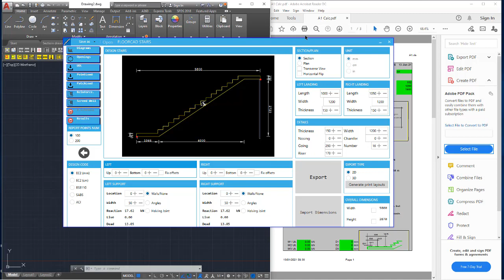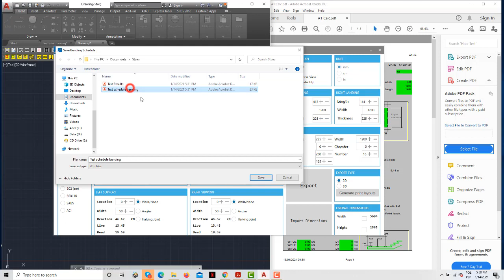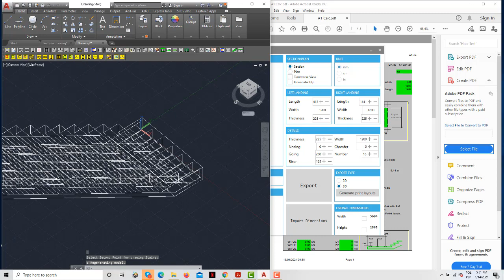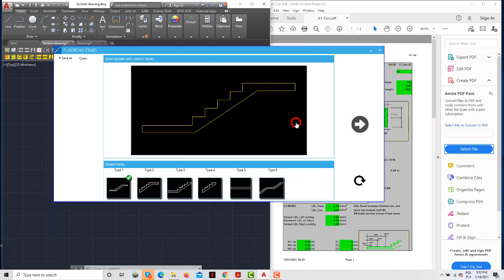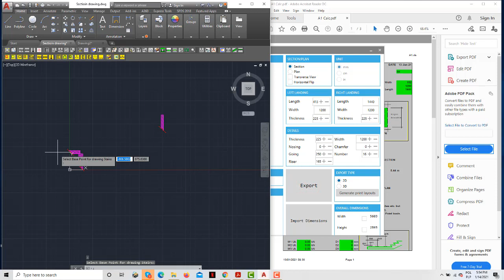LeRock Jack Stairs example